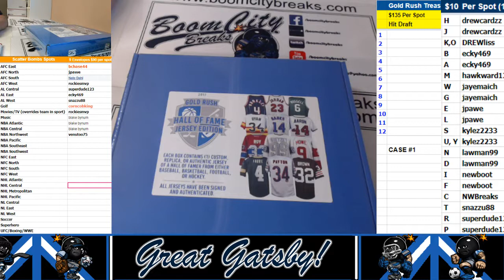2017 10 25 2017 Gold Rush HOF, Al Kaline